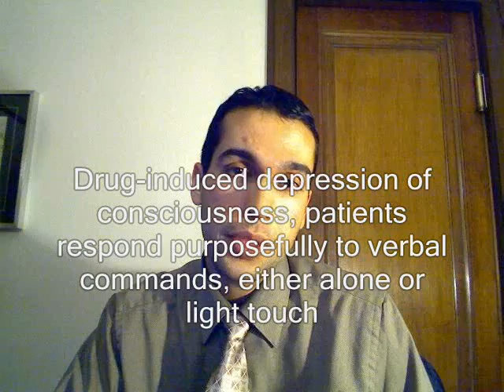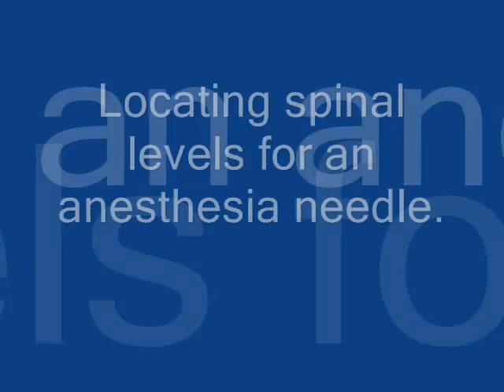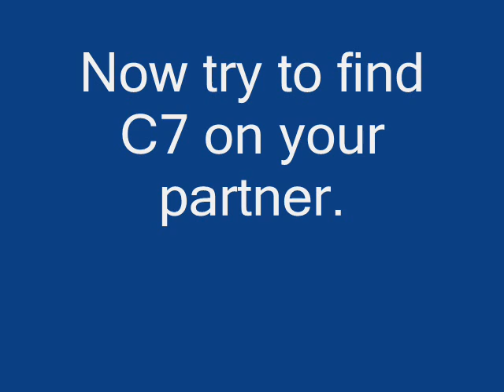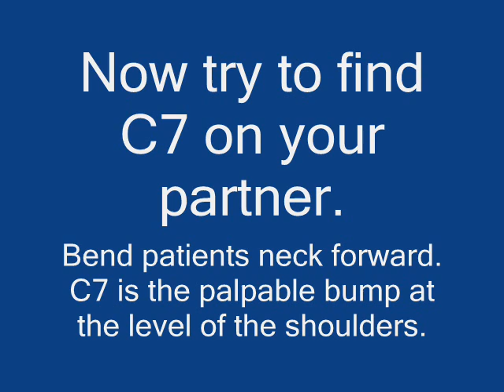Understanding Anesthesia Part 2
Part 2 of 3 videos on introducing nursing and techinical staff to anesthesia.  Although the information can be helpful for patients looking to undergo anesthesia, the information may be a bit over the top.